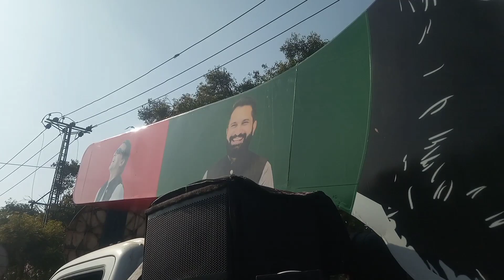Scenes outside Zaman Park at this time || Today Zaman Park video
Scenes outside Zaman Park at this time